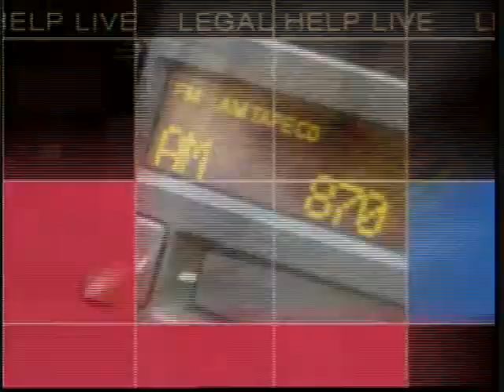Legal Help Live - Student's Residency In Danger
Legal Help Live  May 13, 2009
Features a call from Susie in Santa Monica, discussing her boyfriend's problems with his job. He was injured in an accident and had missed part of his residency, with the hospital threatening to either fire him or make him start his residency over from the beginning they weren't sure what to do and needed some advice.